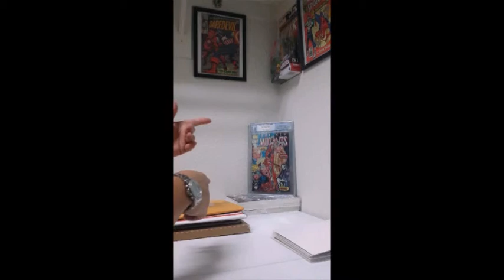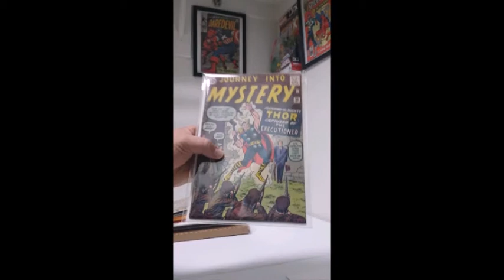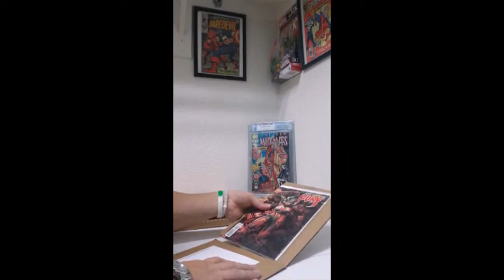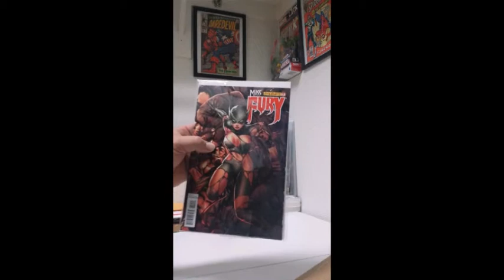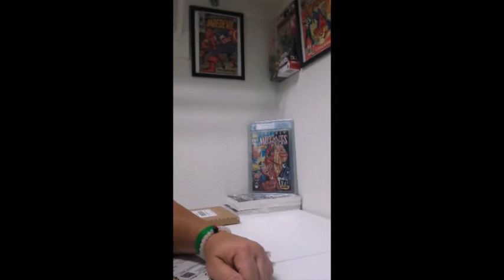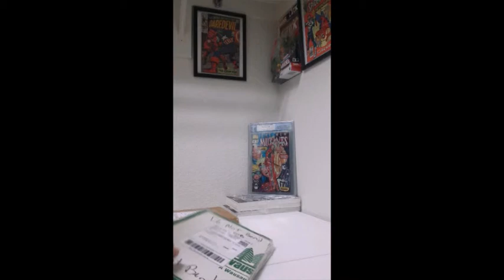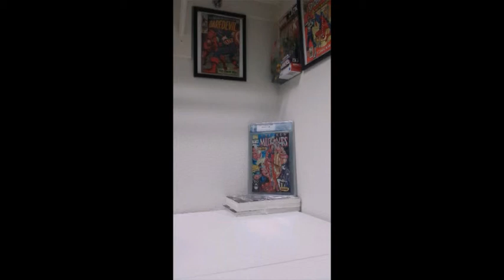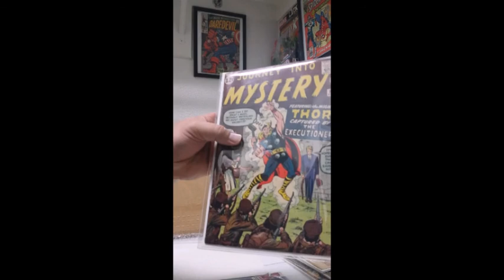Mail Call..... and Mail Call Unboxing Comic Books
Mail Call. and Mail Call Unboxing Comic Books. Great Week, hope you enjoy :)